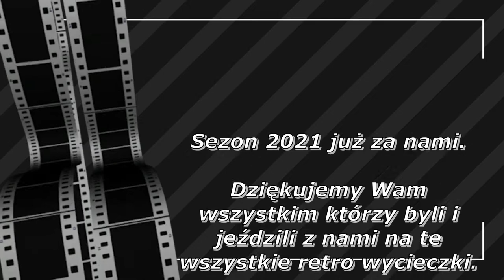RETRO SEZON 2021 - Rzeszowskie Oldtimery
❗️CZYTAJ OPIS❗️

W wielkim skrócie , jak wyglądał nasz sezon 2021!